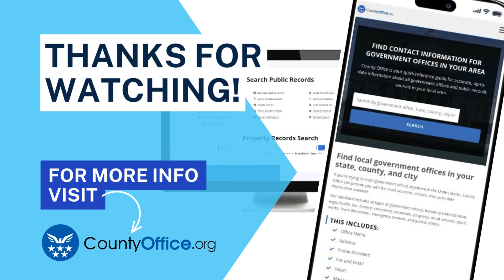Military Bases: What They Are and How They Serve Our Country - CountyOffice.org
Learn about military bases and their role in the nation's security. Discover the services available, the purpose, and the training that takes place on a military base.